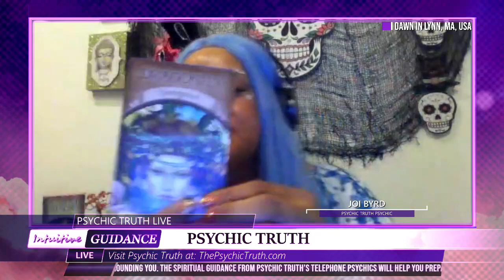Psychic Truth Live - October 28, 2020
Show: Psychic Truth Live
Host: Joi Byrd
Date: October 28, 2020
Time: Tues at 5pm, Wed at 8:15pm US Eastern Time